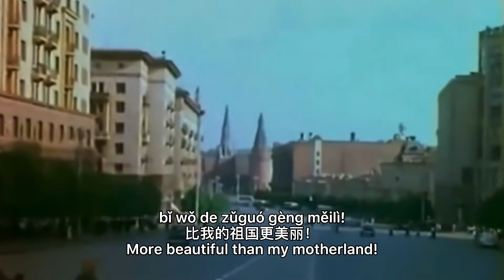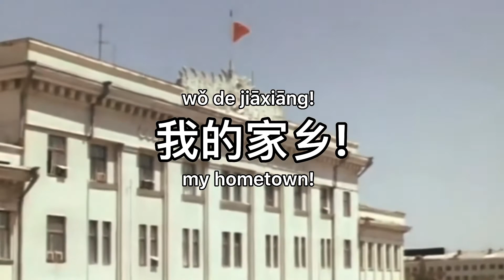Russia [Mandarin Chinese] 俄罗斯 / Россия (Soviet Russian Song)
This is a famous Soviet song in China in 1950s. During the 1950s, many Soviet songs are translated to Chinese.
I'm sorry there are lots of clicks in the audio, but I can't find a software to clear them.
And I have to change a typeface of the subtitles because the one I used originally cannot show Chinese Pinyin normally.

Chinese Translation: Li YuanQing (李元庆)
Original Russian Lyrics: Sergey Yakovlevich Alymov (Сергей Яковлевич Алымов)
Composer: Anatoly Grigorievich Novikov (Анатолий Григорьевич Новиков)
Year Composed: 1947
Singer: Lou QianGui (楼乾贵)
Accompanist: Zhuo MingLi (卓明理)
Year Recorded: 1953
Source: Vinyl Record "在那遙遠的地方 / 俄羅斯"
Cover: Poster "Forward to the victory of communism!/Вперед, к победе коммунизма!", by Veniamin Markovich Briskin(Вениамин Маркович Брискин), published in 1955.

,Время. Прожектор перестройки. Эфир 23 августа 1987
,Город Грозный. Северный Кавказ (1978 г.)

Lyrics:
哪里有这样的国家，
比我的祖国更美丽!
辽阔的田园沃土一望无边，
花开千千万万朵。
Nǎ lǐ yǒu zhèyàng de guójiā,
bǐ wǒ de zǔguó gèng měilì!
Liáokuò de tiányuán wòtǔ yīwàng wúbiān,
huā kāi qiānqiān wànwàn duǒ.

太阳放光芒，大地在歌唱，
果园开花，万物生长，
自由的俄罗斯，美丽的土地，
苏维埃祖国，我的家乡！
Tàiyáng fàng guāngmáng, dàdì zài gēchàng,
guǒyuán kāihuā, wànwù shēngzhǎng,
zìyóu de Éluósī, měilì de tǔdì,
Sūwéi'āi zǔguó, wǒ de jiāxiāng!

我们青春的力量，
它是无穷无尽。
我们苏维埃人民英雄勇士，
赞美父亲斯大林。
Wǒmen qīngchūn de lìliàng,
tā shì wúqióng wújìn.
Wǒmen Sūwéi'āi rénmín yīngxióng yǒngshì,
zànměi fùqīn Sīdàlín.

Notice:
In the recording are the first and third verse, the complete lyrics have the second verse:
哪里有这样的人民，(Where are such people,)
比我们更加坚强！(stronger than us!)
打败残暴敌人驱散乌云，(Defeat the cruel enemies and disperse the dark clouds,)
胜利到处在传扬。(victory is spreading everywhere.)
Nǎ lǐ yǒu zhèyàng de rénmín,
bǐ wǒmen gèngjiā jiānqiáng!
Dǎbài cánbào dírén qūsàn wūyún,
shènglì dàochù zài chuányáng.